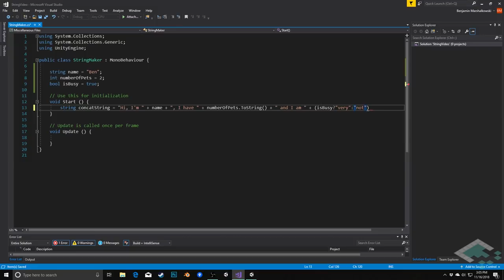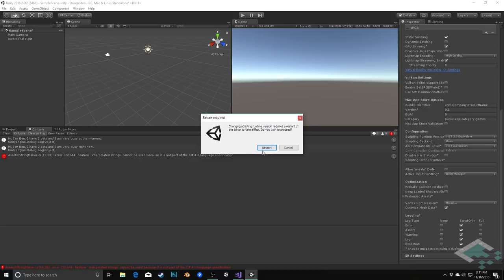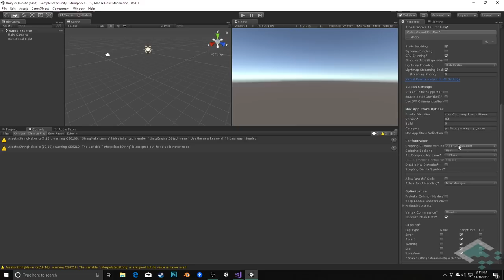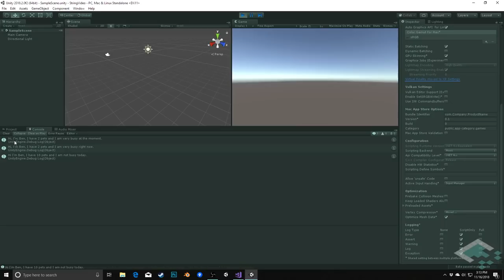3 Ways to Make Complex Strings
In the midst of school projects, a quick video this week covering 3 ways make strings out of various pieces of data. Nothing glamorous or earth shattering, but it might just help you avoid a few errors in your console!